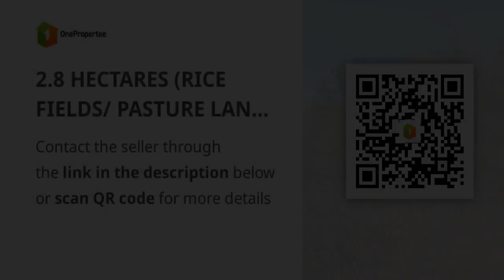2.8 HECTARES (RICE FIELDS/ PASTURE LAND) BRGY. RANAO BANI PANG.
2.8 HECTARES (RICE FIELDS/ PASTURE LAND)  BRGY. RANAO BANI  PANG.

Lots, Lands, and Farms For Sale in Bani, Pangasinan: Bani, Pangasinan